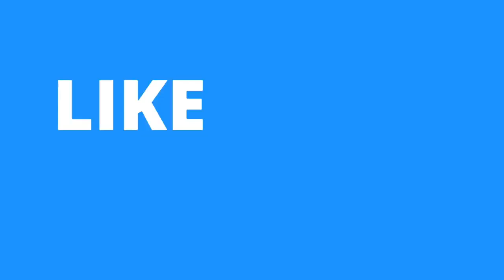KEMAJUAN PROYEK PEMBANGUNAN DOUBLE TRACK | DDT STASIUN CIKINI JATINEGARA MANGGARAI KERETA API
KEMAJUAN PROYEK PEMBANGUNAN DOUBLE DOUBLE TRACK DDT STASIUN CIKINI JATINEGARA MANGGARAI KERETA API

By :
A_Wahyu Jr